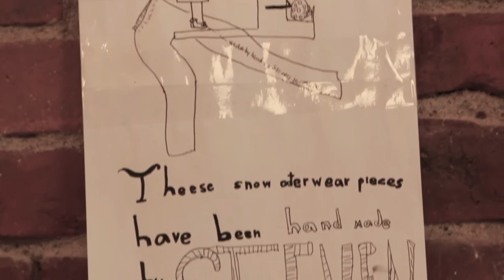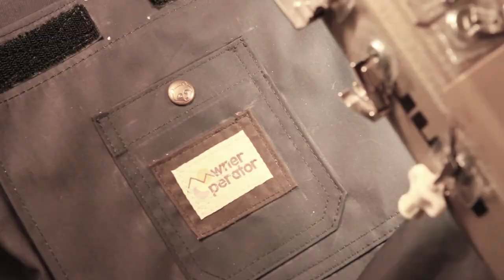Steven Sews Snow Pants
Putting together a one off pair of highly detailed cargo pants, unlined, from deadstock trenchcoat fabric.